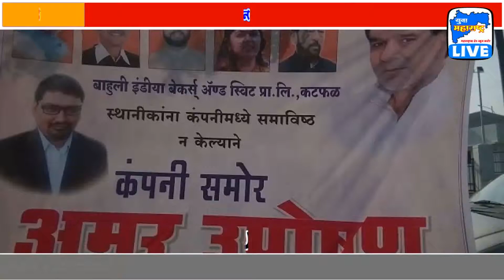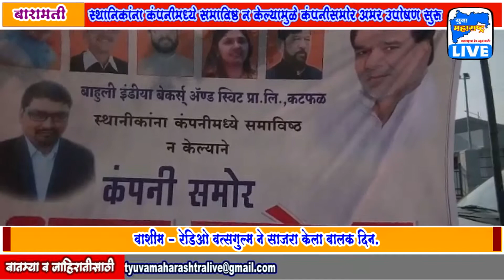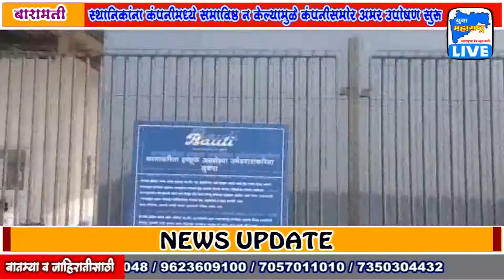15 11 2017 स्थानिकांना कंपनीमध्ये समाविष्ठ न केल्यामुळे कंपनीसमोर अमर उपोषण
देशातील नं 1 मराठी , हिंदी, इंग्रजी वृत्तवाहिनी "युवा महाराष्ट्र लाईव्ह" वृत्तवाहिनी